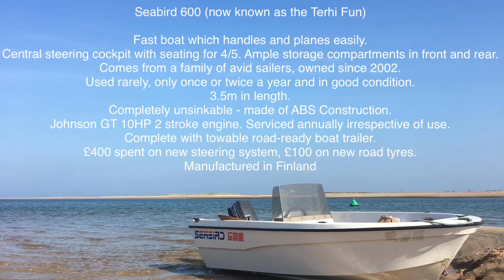Seabird600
Seabird 600 (now known as the Terhi Fun).
Fast boat which handles and planes easily.
Central steering cockpit with seating for 4/5 and ample storage compartments.
Comes from a family of avid sailers.
Used rarely, only once or twice a year and in good condition.
Which we have owned since 2002.
3.5m in length.
Completely unsinkable - made of ABS Construction.
Johnson GT 10HP 2 stroke engine. Serviced annually irrespective of use.
Complete with towable road ready boat trailer.
£400 spent on new steering system, £100 on new road tyres.
Manufactured in Finland